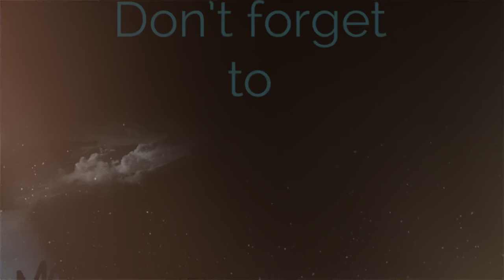Hathaway 6ft Pool table with table conversation Review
Room Size:
      10x17

Pool Cue size:
    36in and 46in